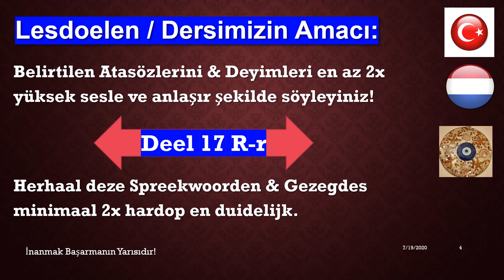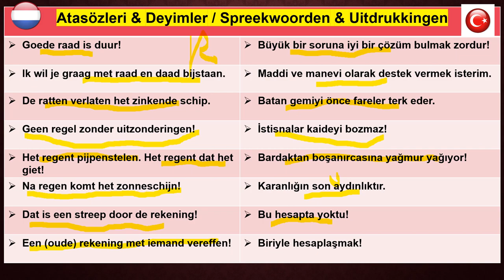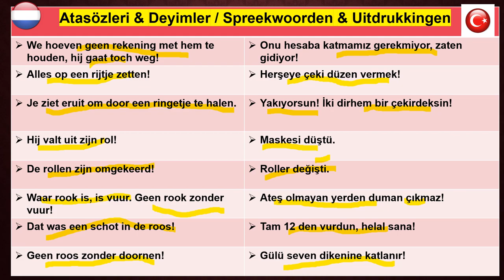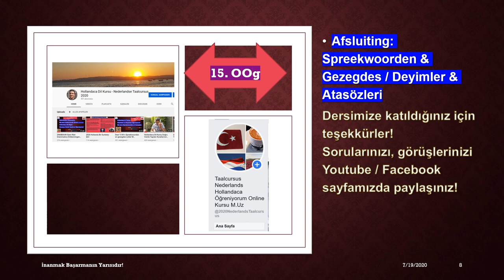DEEL 16 LETTER R r Spreekwoorden en gezegdes TURKS Nederlands M Uz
Raad, Rust, Rat enz...